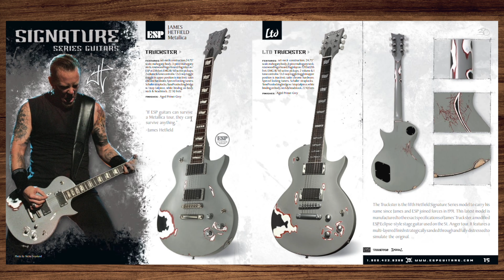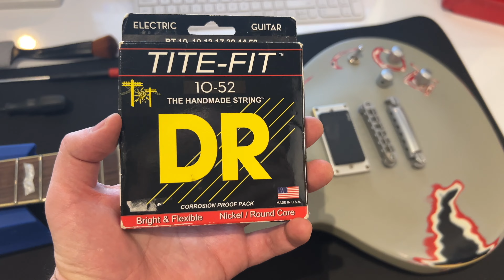The LTD Truckster James Hetfield Signature Aged Primer Grey is a cool Mother Trurcker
In my opinion the ESP and LTD Truckster are one of the coolest James Hetfield signature guitars. It is an original idea that a lot of people don’t seem to understand. It is not supposed to be an aged guitar, instead it is a distressed truck that has been painted over a couple of times.

0:00 Intro
1:29 The Truckster
7:15 The Specs
9:17 The Pickups
10:47 Bridge & Tailpiece
11:27 Body & Neck
16:27 Back & Electronics
20:58 The Weight
21:07 Tone Demo
24:22 My Thoughts

Gear used to record this video:
Amp: Diezel VH-4 120W Head
Cab: Diezel 2x12 Vintage 30 Rear Loaded
Mic: Shure SM57, Audio-Technica AT2035
Interface: M-Audio 192/4
Camera: Sony A6400 with Sigma 30mm F1.4 and Iphone 13 Pro Max
Stands: Athletic stand for cab microphone